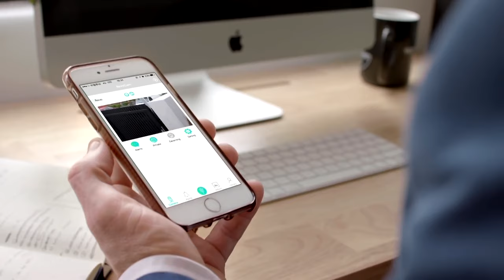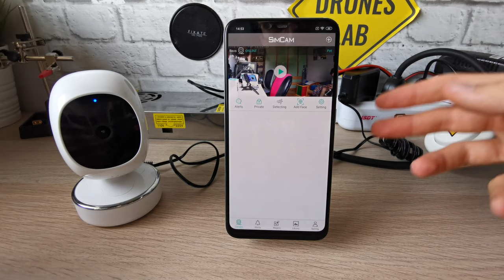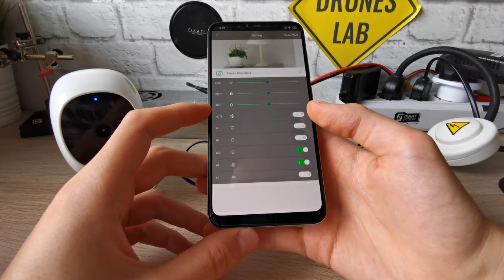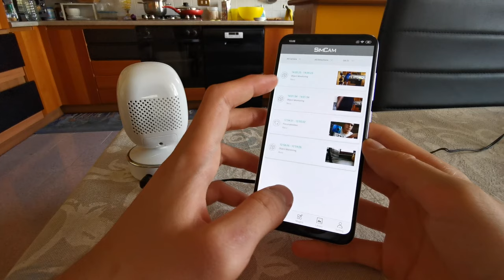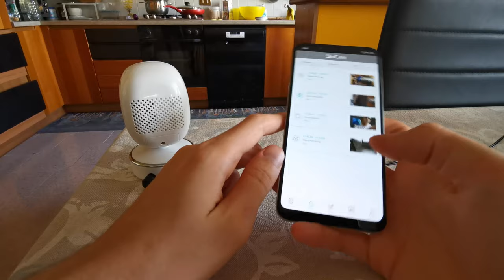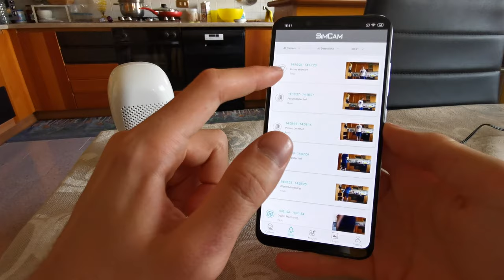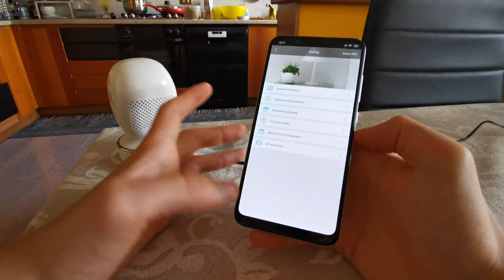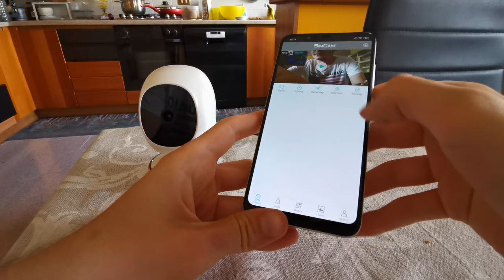Simcam, cosa può fare una camera dotata di AI?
Una camera con il cloud senza abbonamenti mensili, utilizzabile ancher all'esterno, compatibile con gli assistenti vocali e dotata pure di furbizia artificiale, che volere di meglio? (Magari una app ripensata?)

La mia attrezzatura:
♦ Mate 20 Pro
♦ Microfono Intey Videomic